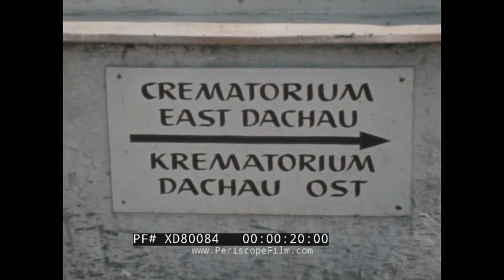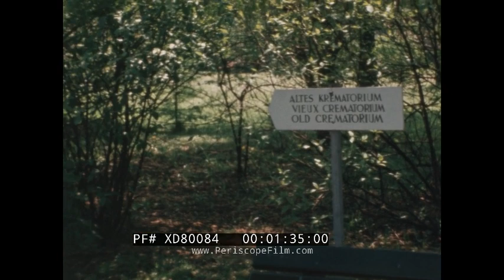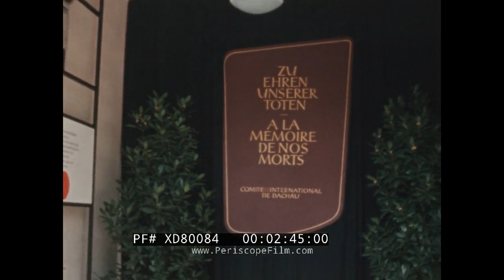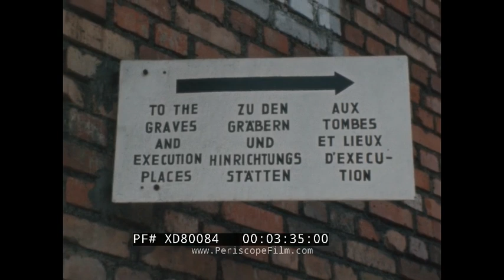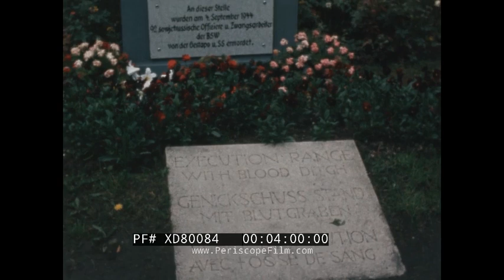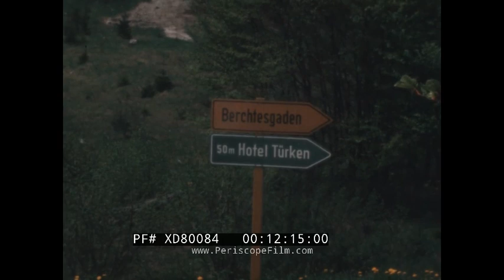1960s HOME MOVIE VISIT TO DACHAU, GERMANY & CONCENTRATION CAMP MEMORIAL BERCHTESGADEN XD80084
This amateur made home movie dates to the 1960s, and may have been shot by a member of the U.S. Army who was assigned to Germany, or simply by an American tourist. The man (who is never seen in the footage) and a woman who was likely his wife, were on a tour in their red VW Beetle. The soundtrack married to the film was added by the unknown filmmaker.

The film starts with a shot of the sign for the U.S. Army's Camp Dachau, which was the site of the former SS camp, adjacent to the infamous Dachau concentration camp. The presence of a jeep in front of the base makes it appear that it was still occupied by the U.S. Army at this time -- at some later date the camp was turned over to the German Federal Police.

The film shows a brief tour of the concentration camp museum and associated memorials. It includes a visit to part of the vast grounds of the former camp including shots of graves and execution areas, the famous Fritz Koelle statue installed in 1950 depicting an unknown prisoner (1:27), with the text below the statue reading: “Den Toten zur Ehr, Den Lebenden zur Mahnung” translated “To honour the dead, to remind the living”. The film also shows flowers placed by the International Dachau Committee (2:45), additional memorials to the dead (3:50) and at (4:24) one of the crematorium smokestacks.  At (4:38) the film shows views of the town of Dachau, Upper Bavaria including the Hörhammer pub (4:56) and other placid street scenes. At (7:22) are shots along a highway or autobahn, on the route to Traunstein and Salzburg.  At (9:42) the driver pulls off the highway to go to a Shell petrol station, where his wife uses the restroom. At (10:50) are what appear to be the Alps, along with shots inside a large structure that looks like it contained kilns. At (11:21) the woman walks towards a red VW Bug or VW Beetle. At (12:41) the couple arrives at Berchtesgaden in the Bavarian Alps on the Austrian border. They spend some time looking at ruins on a hillside, perhaps remnants of a WWII structure. South of town, Hitler’s Eagle’s Nest retreat, the Kehlsteinhaus, has a restaurant with alpine views (visible in the distance at 14:24).

Dachau was the first concentration camp built by Nazi Germany, opening on 22 March 1933. The camp was initially intended to intern Hitler's political opponents which consisted of: communists, social democrats, and other dissidents. It is located on the grounds of an abandoned munitions factory northeast of the medieval town of Dachau, about 16 km (10 mi) northwest of Munich in the state of Bavaria, in southern Germany. After its opening by Heinrich Himmler, its purpose was enlarged to include forced labor, and, eventually, the imprisonment of Jews, Romani, German and Austrian criminals, and, finally, foreign nationals from countries that Germany occupied or invaded. The Dachau camp system grew to include nearly 100 sub-camps, which were mostly work camps or Arbeitskommandos, and were located throughout southern Germany and Austria. The main camp was liberated by U.S. forces on 29 April 1945. There were 32,000 documented deaths at the camp, and thousands that are undocumented.